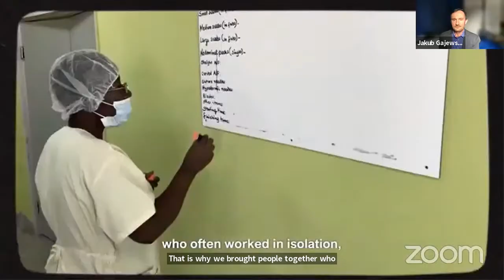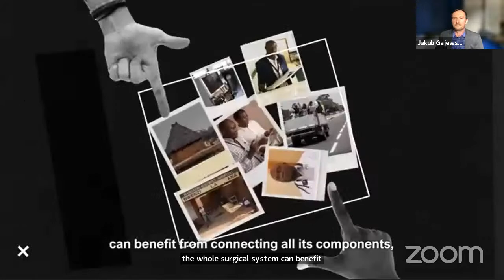Leaving no one behind: Equitable access to surgery in rural Africa in the SDG3 era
Hosted by IGHN and SURG-Africa/RCSI

Time: 13:00-14:00 Irish/UK time

“All roads should lead to universal health coverage”, which is SDG3. Access to safe, timely and effective surgical services is critical to achieving this goal. Yet one-third of the global disease burden requires surgical intervention and 18 million people die from surgically treatable conditions annually. Rural populations in Africa are the most deprived and worst affected. The response lies in training and supervising district hospital teams comprising surgery, anaesthesia and nursing providers. This webinar will bring together African and international experts, who have developed and tested feasible and affordable strategies for delivering essential surgical care to district and rural populations in three African countries. The webinar panel wishes to respond to questions and dialogue with global health practitioners around how to make these strategies more widely available.

Speakers:

Tiya Kapalamula: Paediatric surgeon, Queen Elizabeth Central Hospital, Malawi
Karima Khalid: Anaesthesiologist, Muhimbili Orthopaedic Institute, Tanzania
Judith Munthali: Chief Nursing Officer, University Teaching Hospital Lusaka, Zambia
Chris Lavy: Orthopaedic Surgeon, Oxford University, member of the Lancet Commission on Global Surgery
Jakub Gajewski: Programme Director for Research, Institute of Global Surgery RCSI